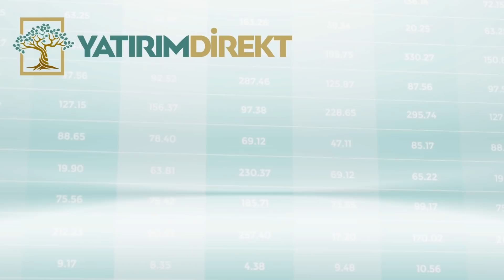ÖNE ÇIKAN YATIRIM FONLARI | SELİM HUN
00:00 Giriş
01:10 Piyasa Yorumu
02:10 Emtialar
03:37 Borsa
05:26 Hangi fonlar?
11:55 Altın
14:00 Yatırım Direkt

Bildirimlerin gelmesi için "ZİLİ" (🔔) açabilirsiniz.